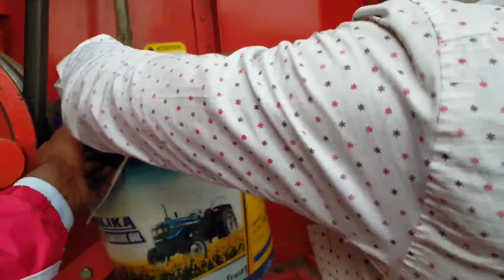Preet Combine Engine | ki Service Kese Hoti Hai | Full Review Video 2022 desitomar vlogs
Preet Combine | ki Service Kese Hoti Hai | Full Review